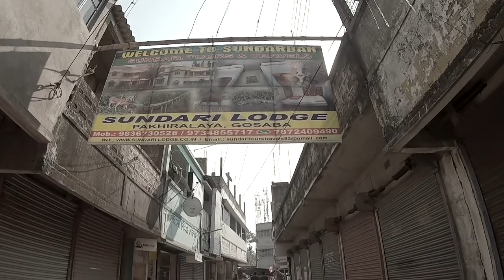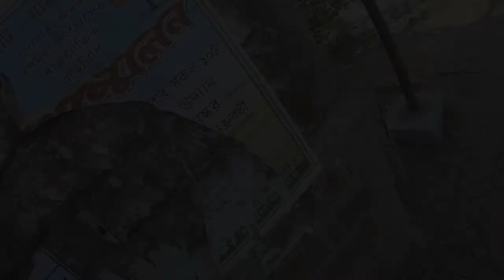THE ONLY MARKET IN SUNDARBAN | GOADKHALI MARKET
Vlog is about the only market at Sundarban (Goadkhali Market), hope u'll like it & do share & like.